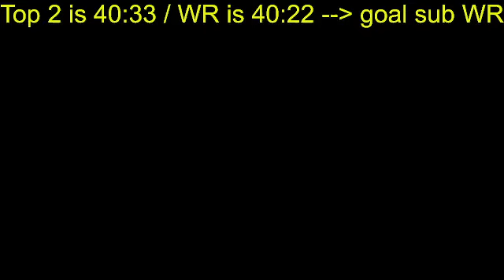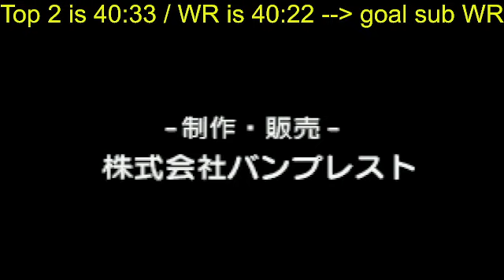Tutoriel de Dragon Ball: Advanced Adventure avec Tenshi en vocal!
Have Fun !